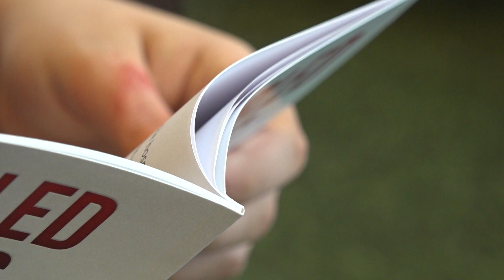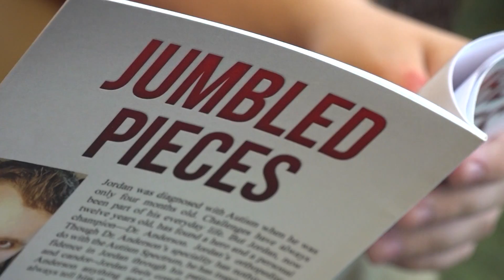Autistic Author Hopes Book Will Raise Awareness About Autism